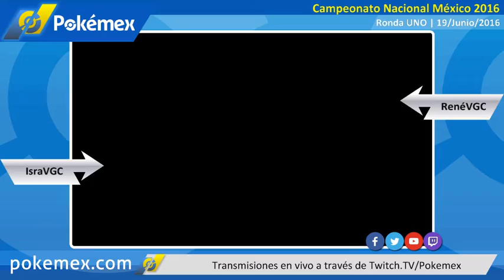Nacional Pokémon México 2016 R1 (IsraVGC vs ReneVGC)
Campeonato Nacional de Pokémon VGC 2016 México.